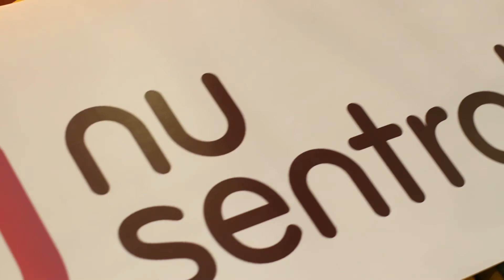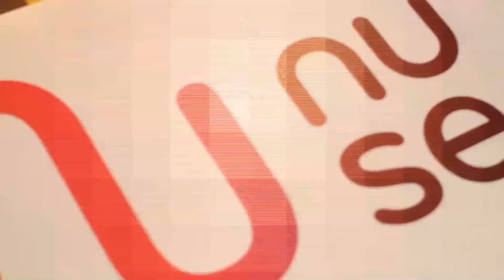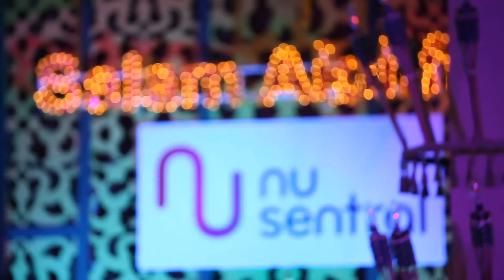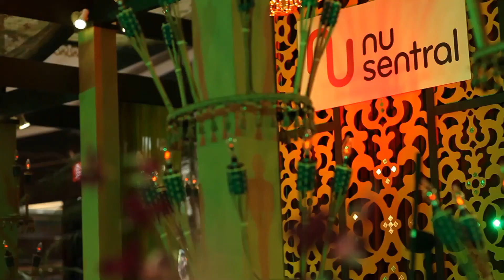NU RAYA SHOWCASE 2014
Nu Raya Showcase at Nu Sentral. Featuring Anuar Zain, 6ixth Sense, Mia Sara and Elizabeth Tan. Hosted by Adi Fashla and Azura Zainal.